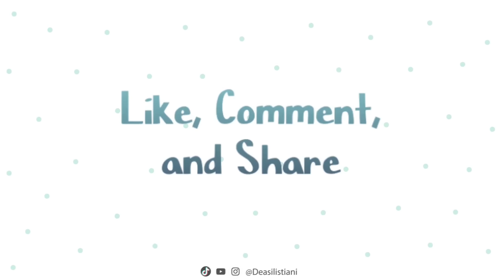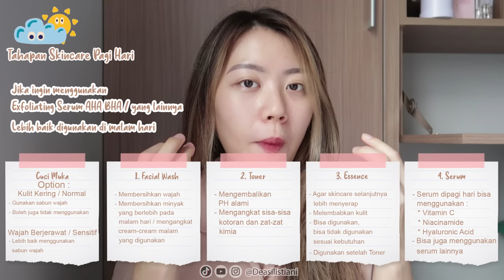CARA MENGGUNAKAN SKINCARE | SKINCARE PEMULA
Siapkan catatan dan pulpen yaaa buat save tahapan skincare pagi dan malam hari ini :)

Mampir dan ngobrol2 sama aku juga yuk di

Makasih ya untuk teman-teman yang udah nonton videoku. Semoga video ini bermanfaat buat kalian.

Note! Aku bukan seorang dokter namun aku lakukan yang terbaik dalam mempelajari, mencari berdasarkan sumber dan data yg terpercaya. Review yang aku berikan juga berdasarkan pengalamanku. Jadi balik lagi disesuaikan dengan kebutuhan dan jenis kulit muka kalian ya. Mohon maaf jika ada kesalahan informasi karena itu bisa saja terjadi. Jadi kita disini sama-sama belajar 😊🙏🏻

Thank you teman2 yang udah support! Love, Echi 💖